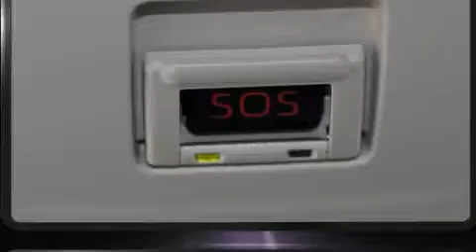2020 Toyota Corolla LE in Vienna, VA 22182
Get excited about the 2020 Toyota Corolla. This 4 door, 5 passenger sedan is ready to drive off the showroom floor! Smooth gearshifts are achieved thanks to the 1.8 liter 4 cylinder engine, and for added security, dynamic Stability Control supplements the drivetrain. Toyota paid particular attention to efficiency and practicality with the following features: a tachometer, variably intermittent wipers, a trip computer, front bucket seats, power door mirrors, power windows, and more. Audio features include an AM/FM radio, steering wheel mounted audio controls, and 6 speakers, enhancing the audio experience throughout the interior. Passengers are protected by various safety and security features, including: head curtain airbags, front side impact airbags, traction control, brake assist, a panic alarm, an emergency communication system, and 4 wheel disc brakes with ABS. Adaptive cruise control maintains a pre set distance behind the car ahead of you, simplifying highway driving and enhancing safety. Our aim is to provide our customers with the best prices and service at all times. Please don't hesitate to give us a call.